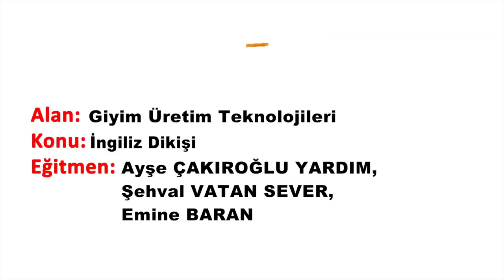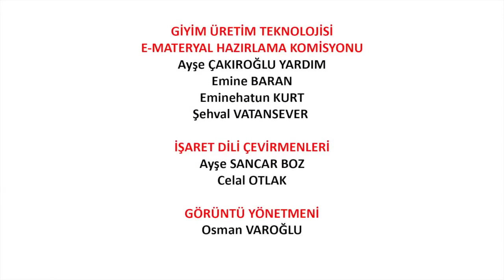İngiliz Dikişi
İngiliz dikişi nasıl yapılır, açıklamaları ve püf noktaları nelerdir